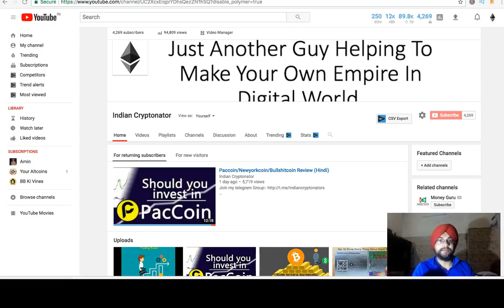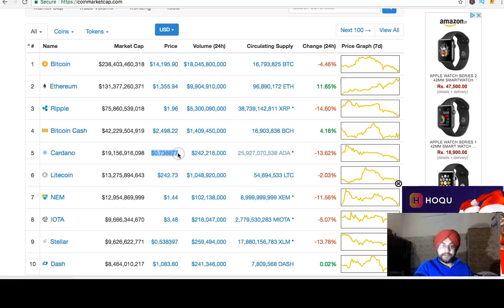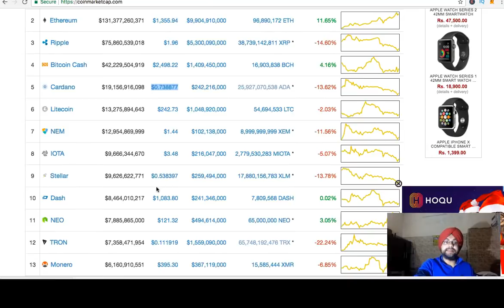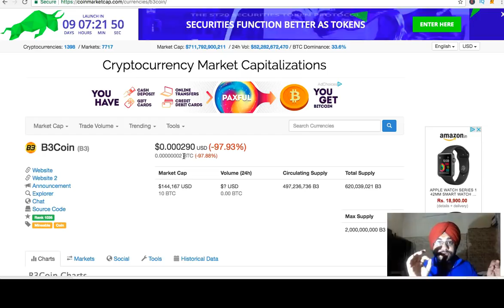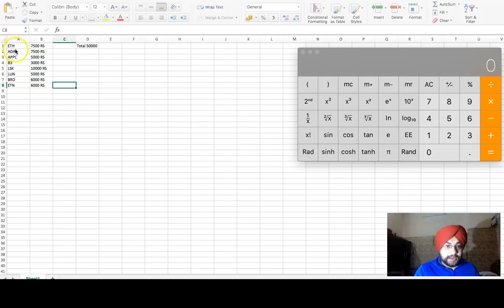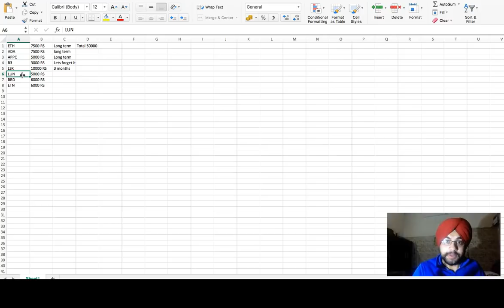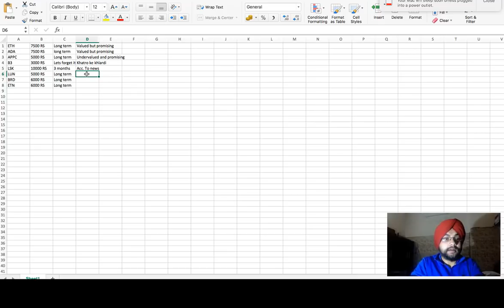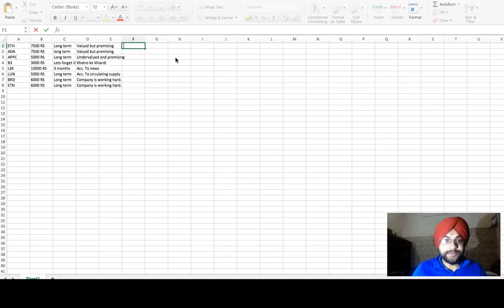How I'd Invest Rs50,000 in Cryptocurrency and Altcoins.(Hindi).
Hello friends,
In this video I will share some tips and will tell you How I'd Invest Rs50,000 in Cryptocurrency and Altcoins.
Thanks